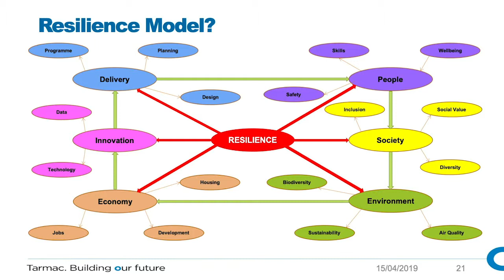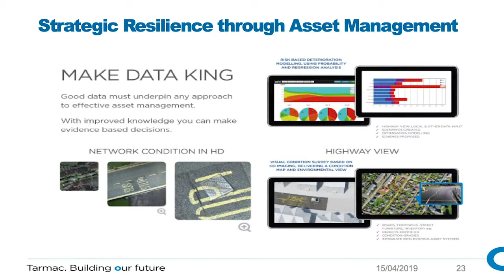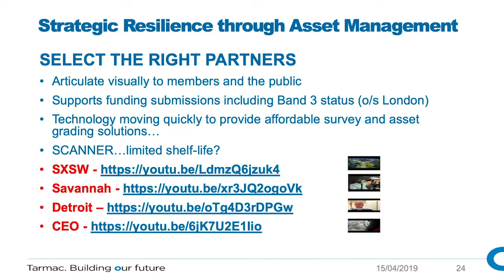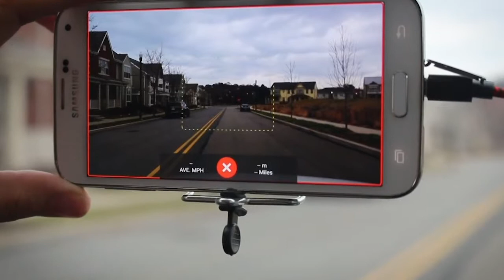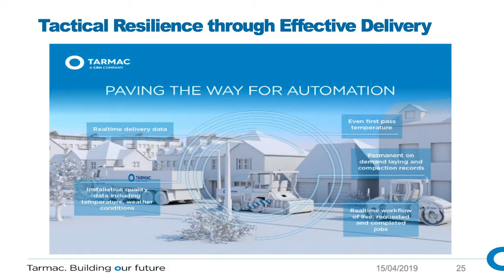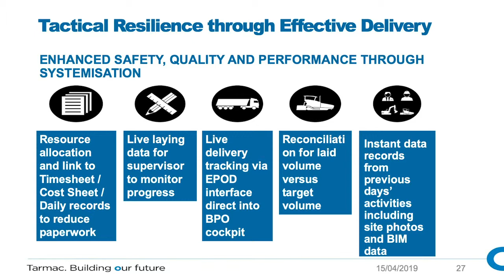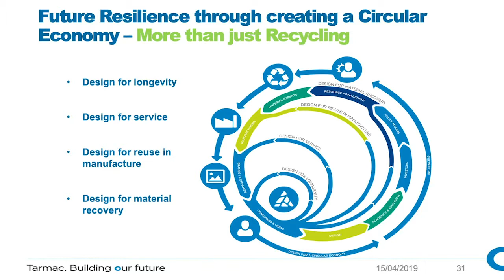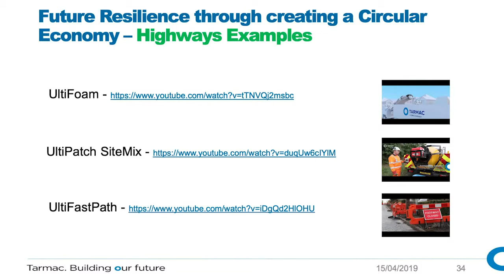Contractors Perspective - Mark Ellerington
Mark talks about how Tarmac is addressing the poor quality of local roads in the UK. By an organised use of data throughout Tarmac's operations they are able to deliver improved services for their clients.